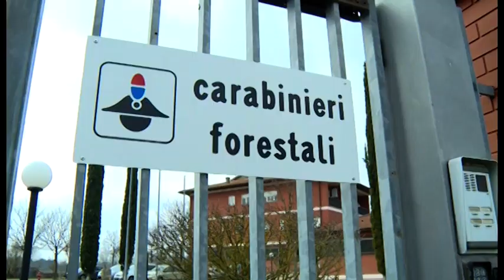Catturano un cinghiale e lo uccidono a colpi di mazza: denunciati